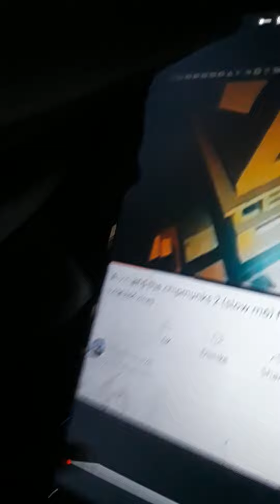November 24, 2021